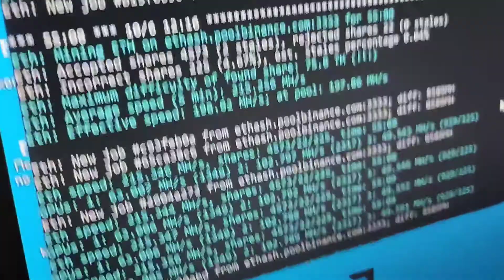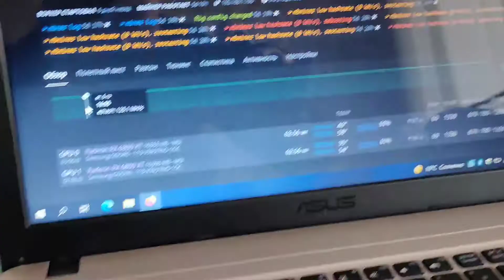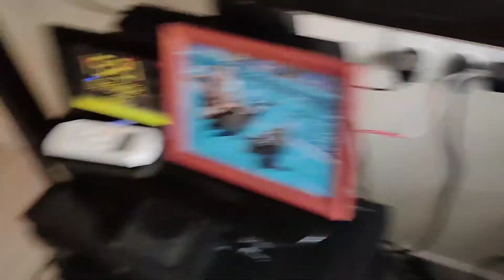Лучшая майнинг ферма из RX 6800 xt за 320000 рублей какую видеокарту купить для майнинга конечно AMD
Моя Майнинг ферма риг из AMD RX 6800 XT за 320000 рублей доходность потребление etherium. В майнинге очень важную роль играет соотношение потребление электро энергии и добыча криптовалюты. Если по вашим подсчетам потребление равно либо больше стоимости добытых монет то от такого майнинга смыла нет. Видеокарты AMD RX 6800 XT показали себя с самой наилучшей стороны их потребление состовляет всего 96 ватт, что просто идеально для майнинга криптовалюты в моем случае хешрейт одной видеокарты составляет 62.5 мегахеша. Лучшая майнинг ферма из RX 6800 xt за 320000 рублей какую видеокарту купить для майнинга конечно AMD

Коплю на камеру помогите собрать!
🔥🔥RUB Если у тебя есть желание поддержать меня, то можешь сделать это здесь 🔥: